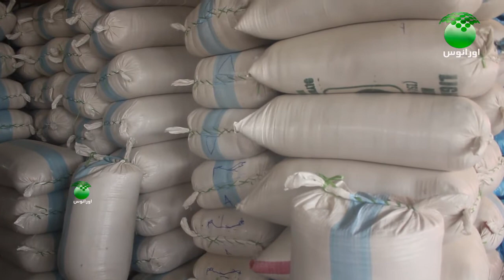دهاقین در ولایت کندزمی گویند، محصولات برنج امسال شان نسبت به سال گذشته بهتر است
دهاقین در ولایت کندزمی گویند، محصولات برنج امسال شان نسبت به سال گذشته بهتر است اما برای فروش وبازاریابی آن برای تلاش بیشترنیاز است.